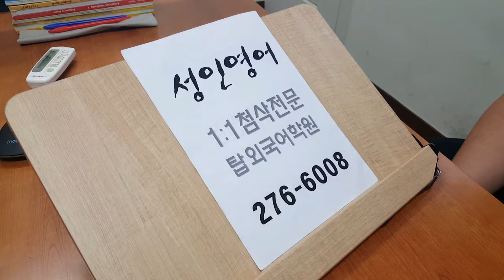전북대 성인어학원 거북이 왕기초 영어회화 1:1첨삭 190919